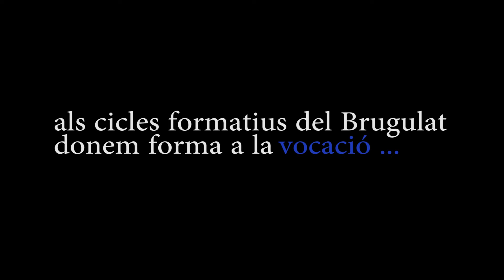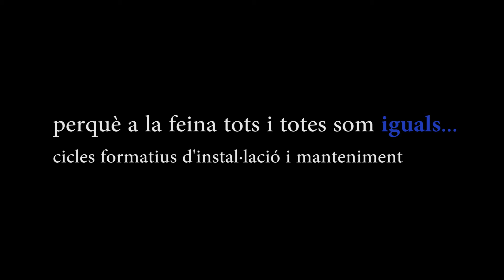cicles formatius Brugulat